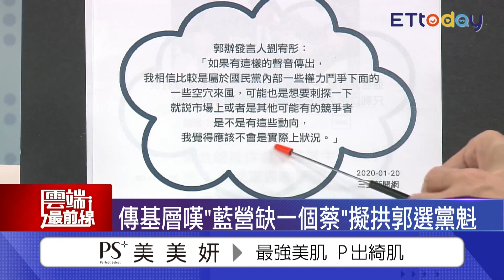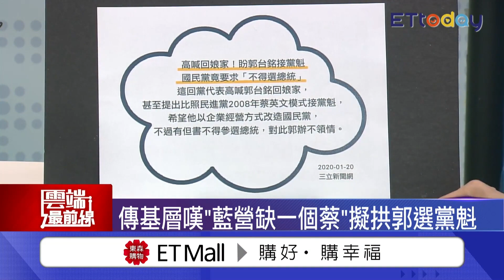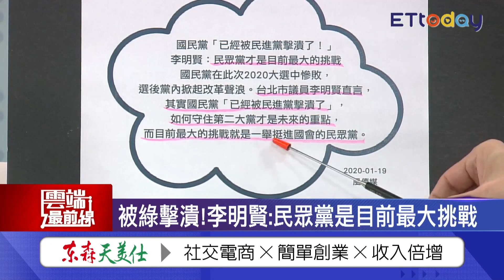盼郭接黨魁？郭幕僚：空穴來風 消費郭台銘 郭四大轉折 沈富雄評0分：現在替郭講話笨死了｜雲端最前線 EP768精華